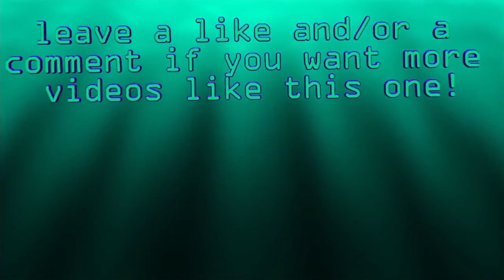DEFEATING THE MOTH QUEEN | Underhero | part 8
Underhero is a game where you play as one of the main villain's minions, who has now taken the place of the defeated chosen one! Will you be able to save the Chestnut Kingdom? Or will you be defeated as well?

tbh I'm not sure what I had expected her to sound like, but I definitely wasn't expecting her to sound like THAT lmao

Game belongs to Paper Castle Games
Model made by GreenOceanGaming
Video edited by GreenOceanGaming
Outro video by GreenOceanGaming
Outro audio by Fission9 from pixabay
Room background made by GreenOceanGaming in Roomstyler
sky photo (image in the window in the room background) by Nutraveller from pixabay

independent vtuber indie virtual youtuber let's play